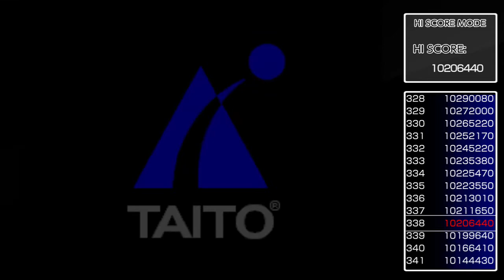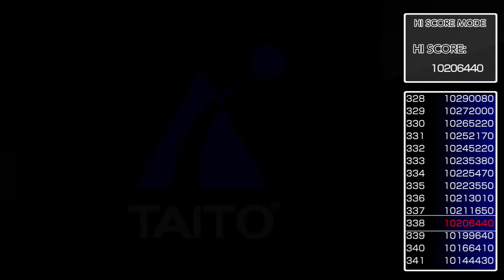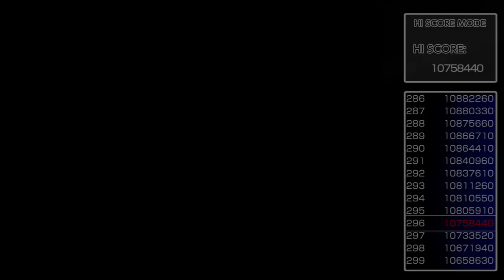ACA NEOGEO PUZZLE BOBBLE 2 Hi score Mode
Arcade 90'